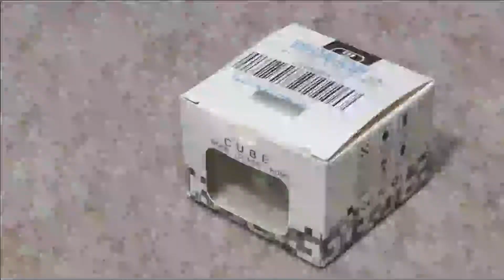ストレス解消グッズでイライラさよなら！！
ストレス解消になるか！